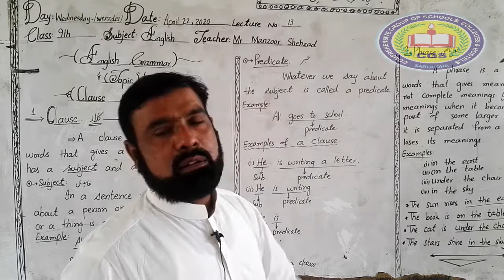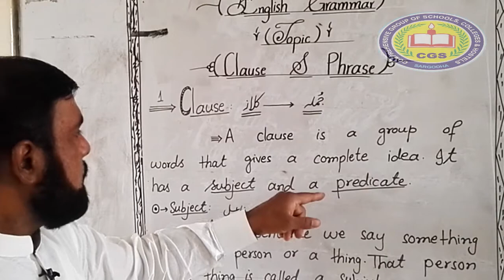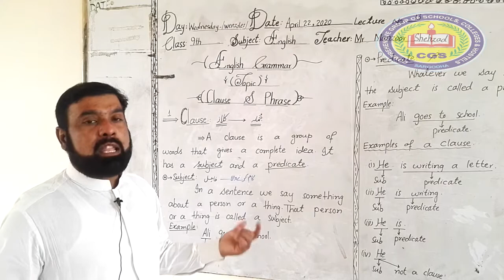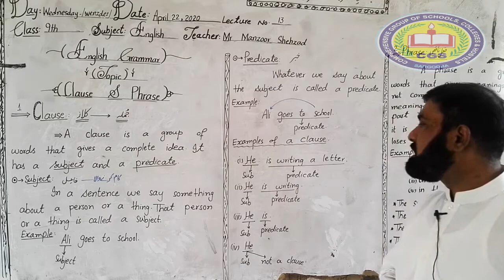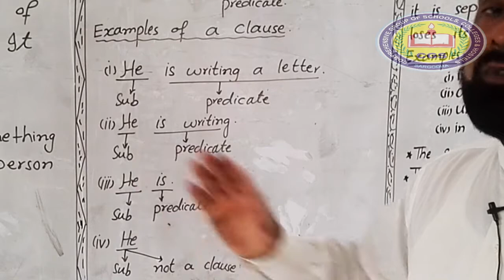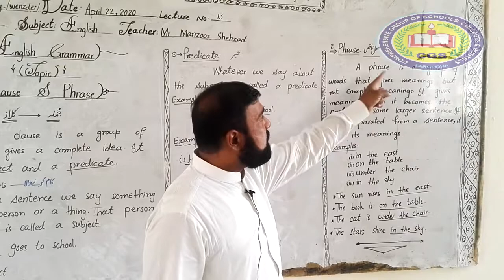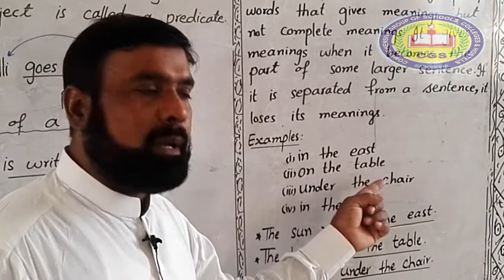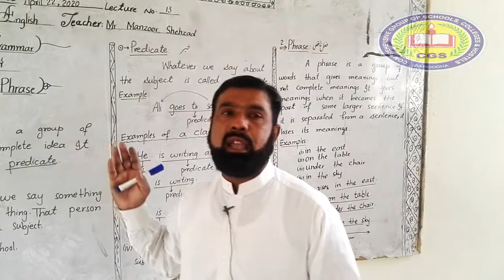9th English Lecture14|Clause & Phrase| Definition + Examples.